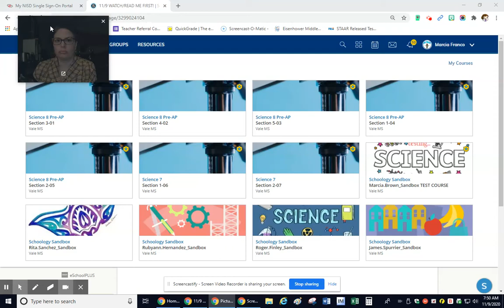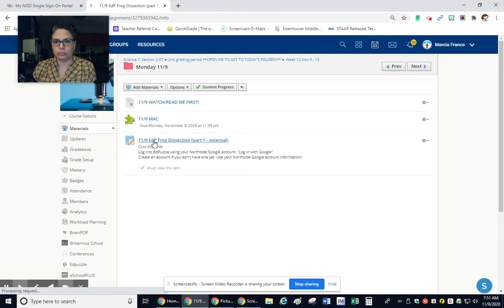daily 110920 7th